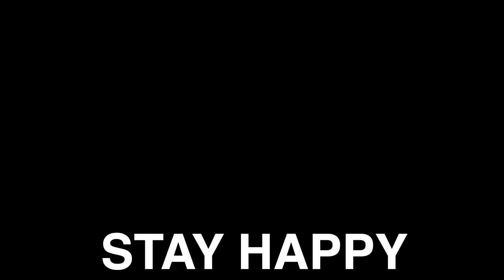Saas Bahu Fun Day Out !!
Travelling Paaji Daily Vlog 335 Saas Bahu Day Out !!